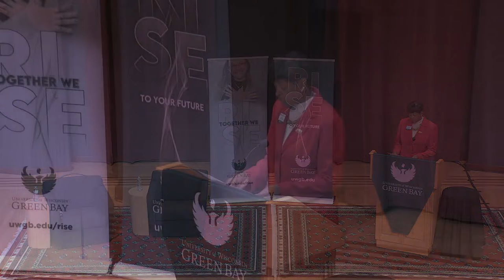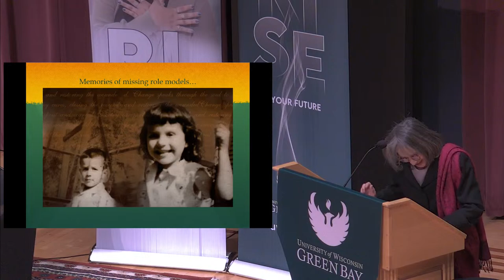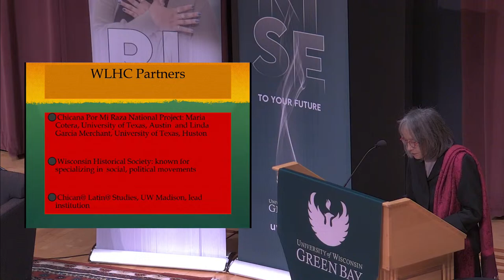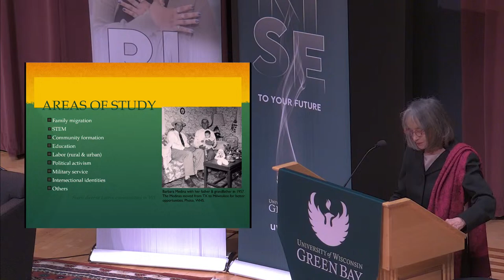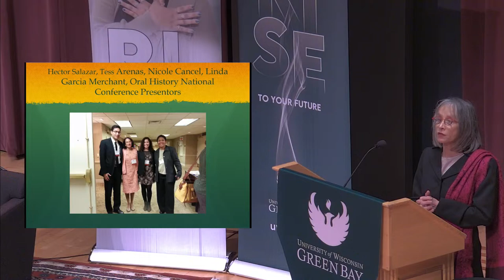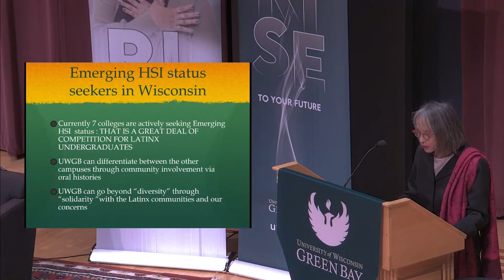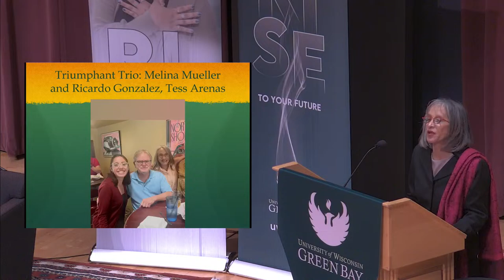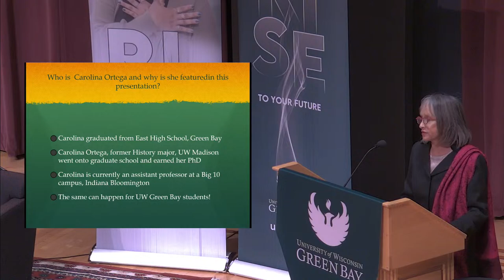Andrea-Teresa Arenas | Emerging Spaces for Latinx in Wisconsin | March 19, 2024 | The Weidner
Andrea-Teresa Arenas - Emerging Spaces for Latinx in Wisconsin: The Cradle of New Leaders

Streaming Live Tuesday, March 19, 2024 at 1 PM from Fort Howard Hall in The Weidner at the University of Wisconsin-Green Bay

Nationally award-winning Chicana poet, author and highly accomplished Latinx community advocate Andrea-Teresa Arenas is coming back to Northeast Wisconsin for a two-day event to introduce the community to the Wisconsin Latinx History Collective, an exciting initiative to document Wisconsin’s Latinx people, businesses and events through 2030.

Her presentation “Emerging spaces for Latinx in Wisconsin: The Cradle of New Leaders” will highlight stories of Latinx with connections to rural Wisconsin (and urban) as examples of new leaders, as well as the need to develop meaningful community connections with Latinx which honor their contributions, victories and leadership through the collection of Latinx oral histories across Wisconsin. The collective is extremely interested in collecting these stories from Northeast Wisconsin.